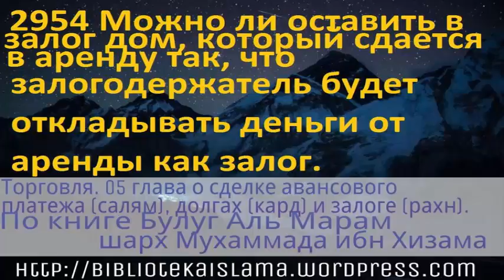2954 Можно ли оставить в залог дом, который сдается в аренду так, что залогодержатель будет откладыв